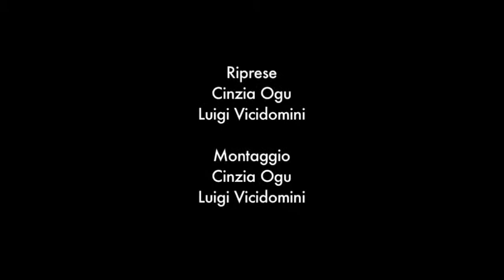AVE EVA // SPETTACOLO